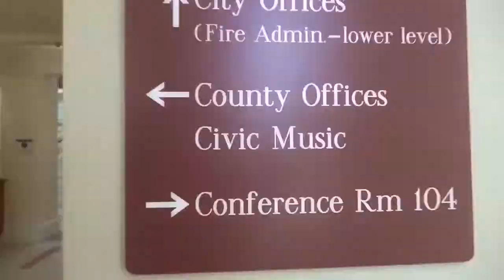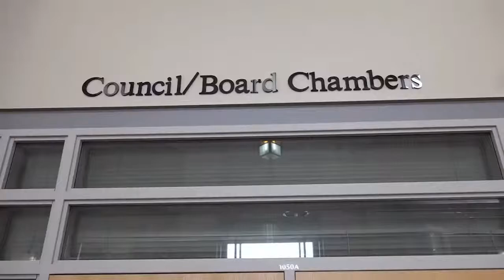Live from Med City: Invoke Quartet from the Historic Chateau Theatre